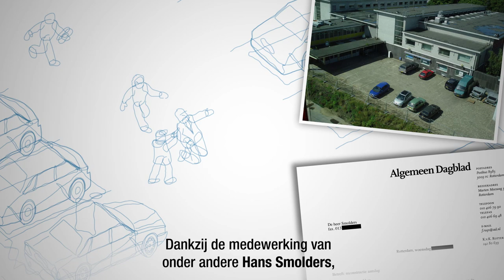Research na de moord op Pim Fortuyn 2002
Robin Utrecht, Paul van der Lugt, Hans Smolders